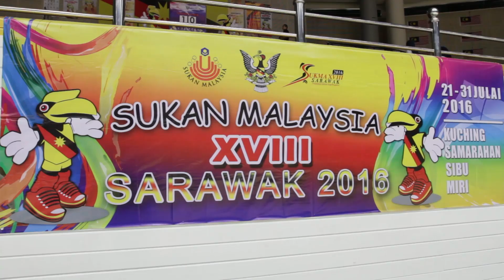Majlis Penyerahan Bas Rapid KL untuk Sukma 2016